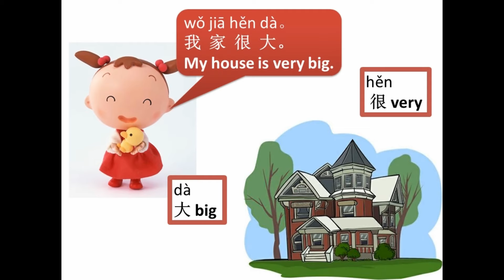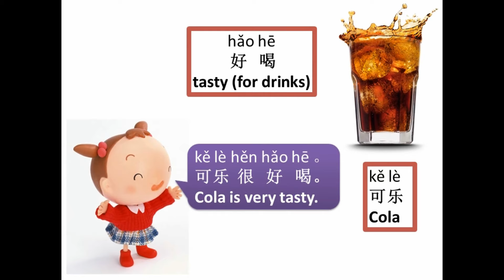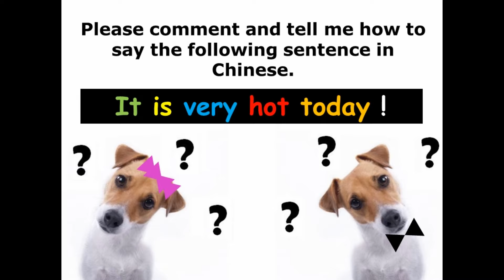Mandarin Chinese Online Free Lesson 21 Very (Rose Chinese)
Follow Rose and speak Chinese!! Do you know how to say "very" in Chinese? Check this video out!! Learn Chinese wherever you find comfortable! Easy and fun! After watching the video, please comment and tell me how to say the following sentence in Chinese "It is very hot today!".